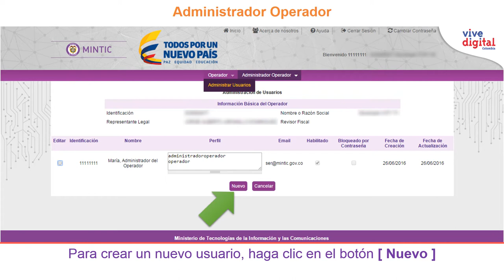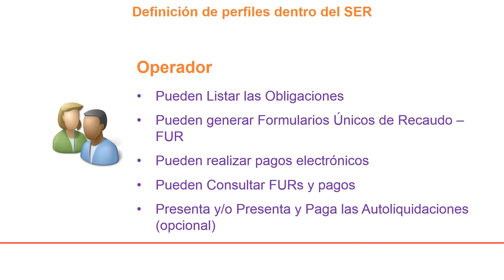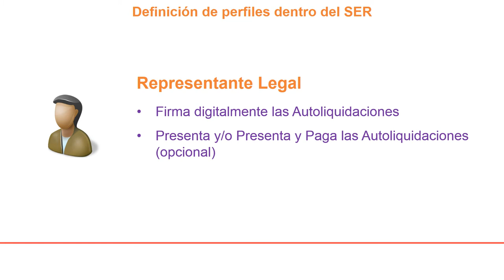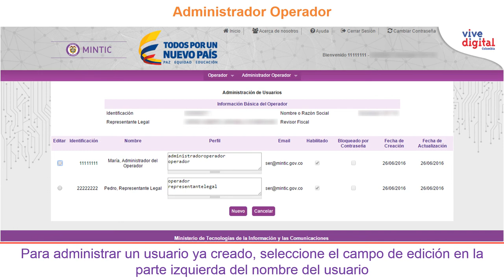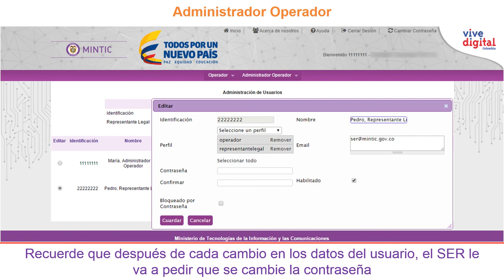Administrar usuarios en SER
Presenta la forma en que se deben crear usuarios nuevos para ingresar a la aplicación, y como editar los usuarios existentes inactivandoles, cambiandoles la clave o los datos básicos.